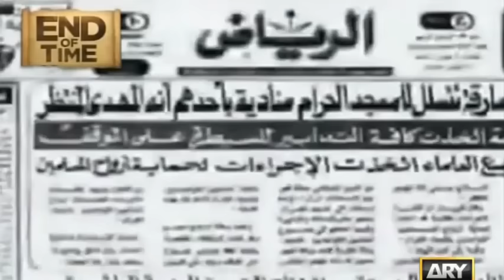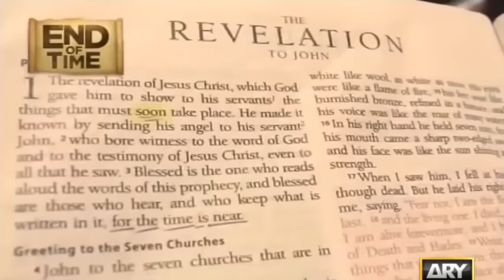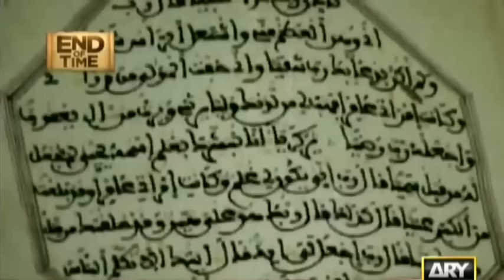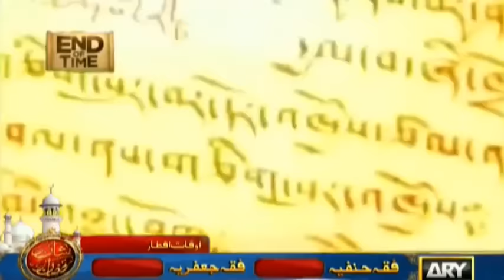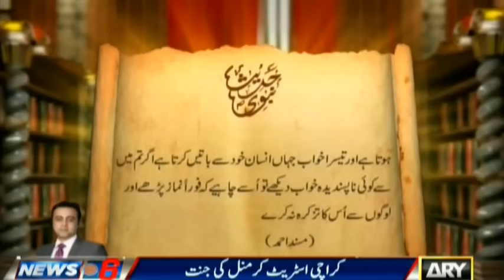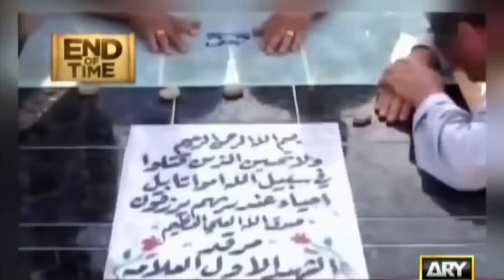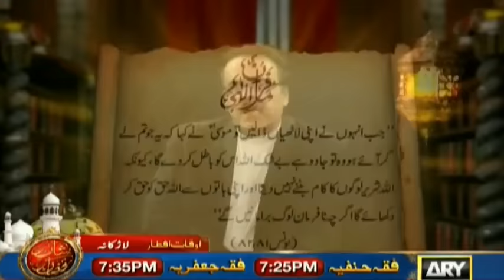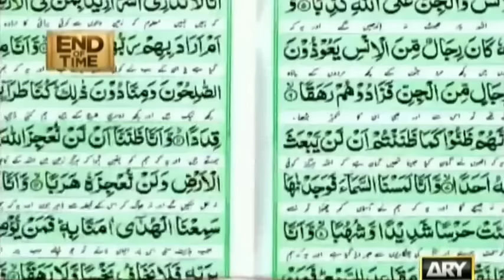End Of Time Final Call, Full Part 2/5 | Dr Shahid Masood {Exclusive HQ}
End Of Time Final Call Full (Ramzan 2016)